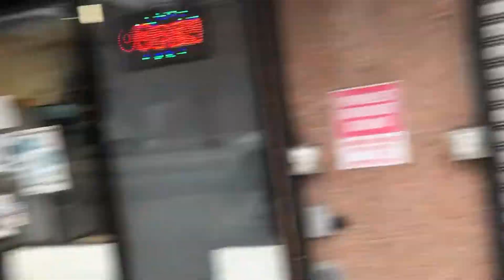Grumpy old grandpa (smoking joe)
old man complaining abot everting angry grandpa hates life and wants to smoke and gamble!

WATCH QUALITY LIVE STREAMS ON TWITCH NOW!!!